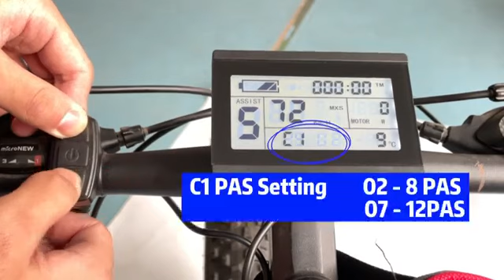KT LCD display setting